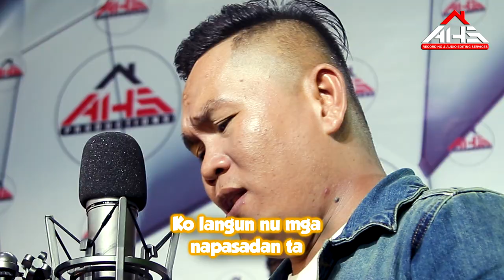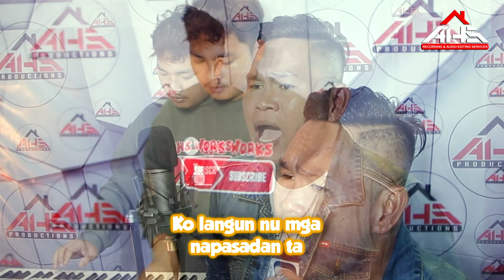PANUN I KATALIMA KO by Jhamir Sr. (Music Video)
"PANUN I KATALIMA KO"
𝘣𝘺 Jhamir Sr.
𝖳𝗋𝗂𝗀𝗀𝖾𝗋 𝖡𝖺𝗇𝖽 (3r𝘥 𝘈𝘭𝘣𝘶𝘮)
Written by: Al-Sahid

TRIGGER BAND 3RD ALBUM OUT SOON!